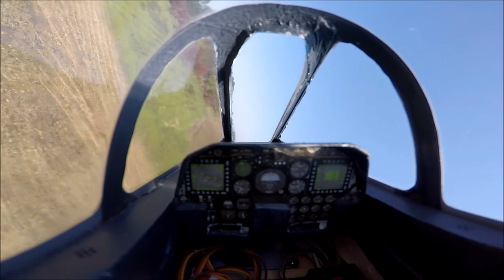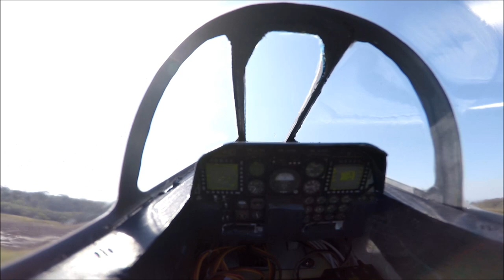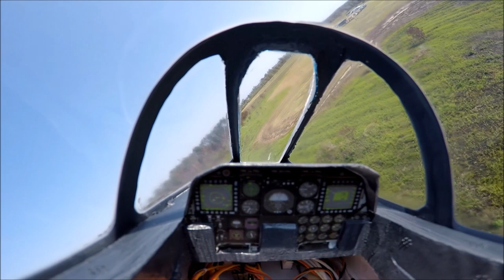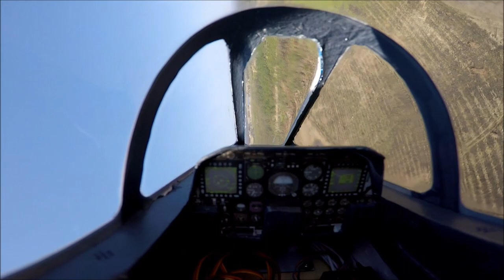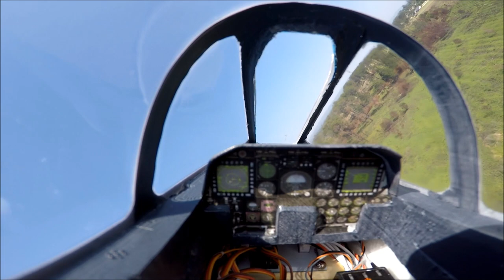FPV Freewing A-10 Thunderbolt II Super Scale Twin 80mm EDF Jet | RC Skunk Works ADP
Full uncut flight #48 of my Freewing A-10 with 90mm EDF's, using GoPro HERO5 Black Action Video Camera.